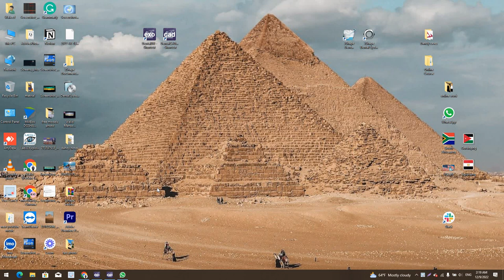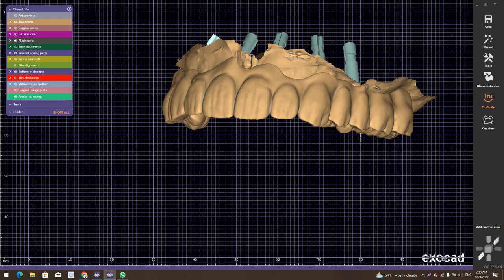Full arch full anatomy Walid Mansour Egypt.